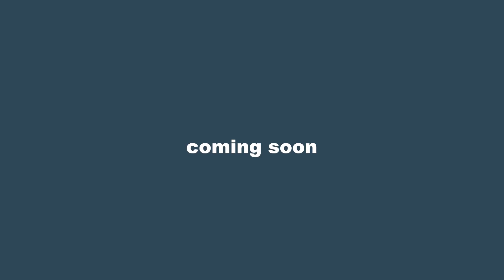The Test Set: A Posit Podcast Trailer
Introducing The Test Set–a Posit podcast for data science, coming July 1, 2025.

For data science junkies, anomaly hunters, and those who play outside the confidence interval. Hosted by Michael Chow, Wes McKinney & Hadley Wickham